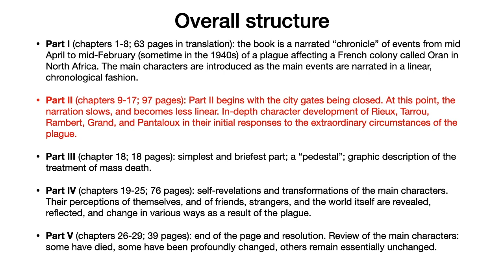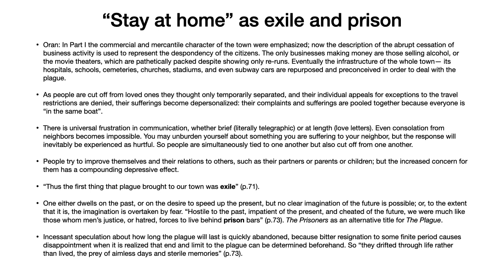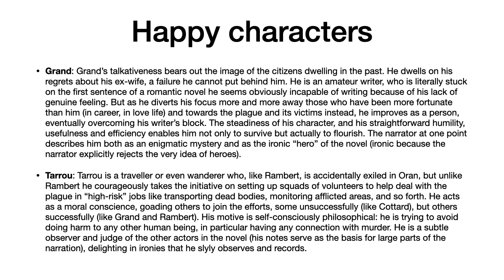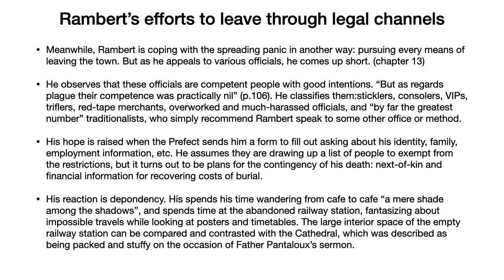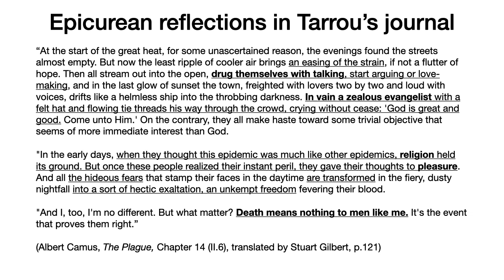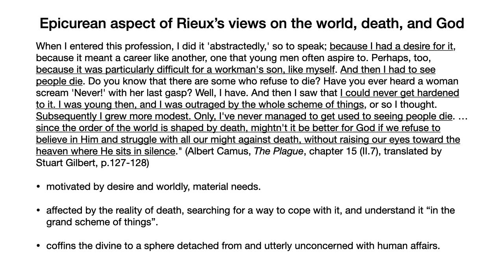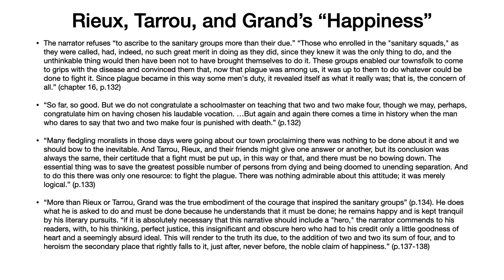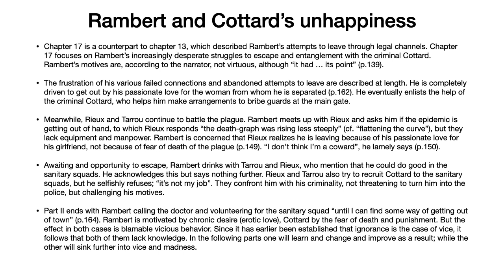Albert Camus The Plague Part 2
Overview of Part 2 of Albert Camus' 1947 philosophical novel The Plague (La Peste, translated by Stuart Gilbert, 1948).